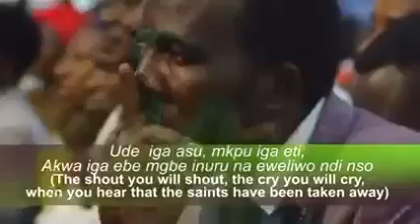Cry of Mercy By Osinachi Nwachukwu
Video from KONAR SHALOM 🔥 ❤️ 🔥